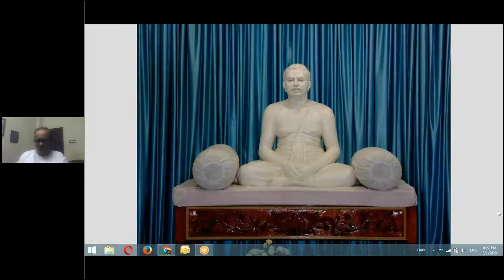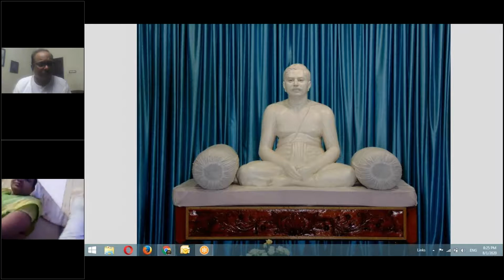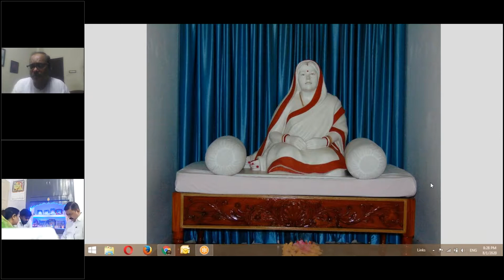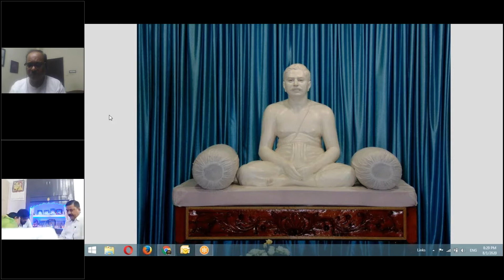Bhajan by Sri Shatrughan Murarilal Rastogi,Lucknow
Anusandhtsu Sabha (online)